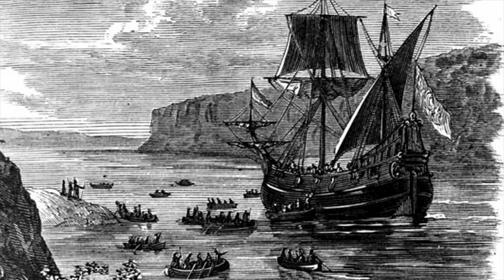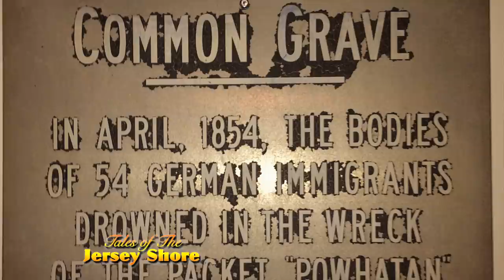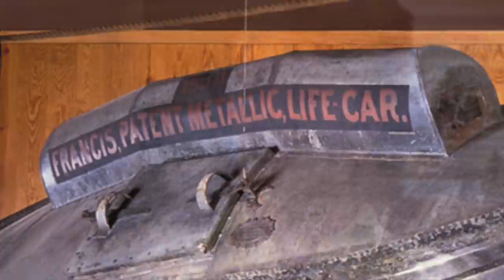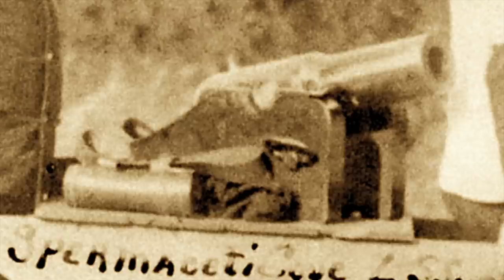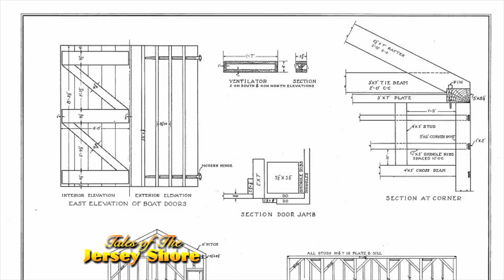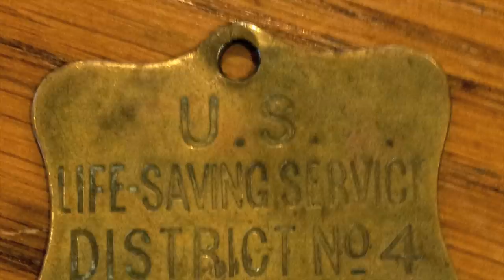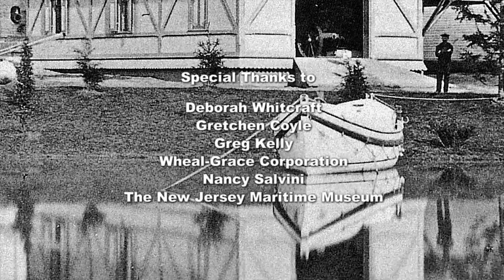"Tales of the Jersey Shore" - Storm Warriors - Episode 3